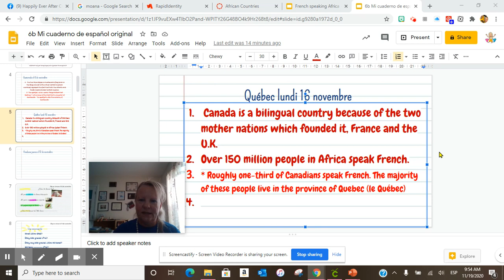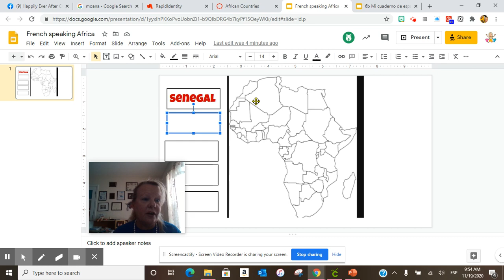Thursday, November 19, 2020 WAMS 6b